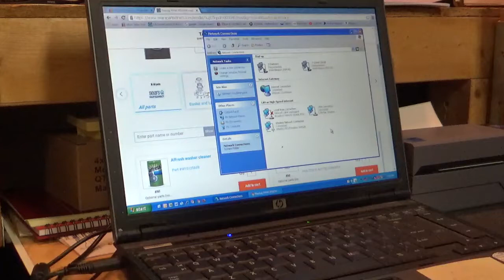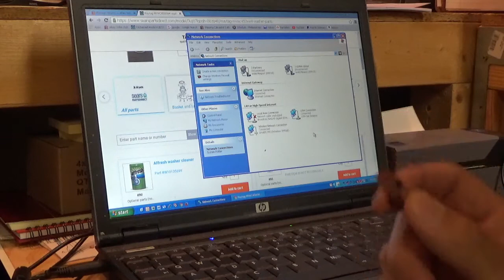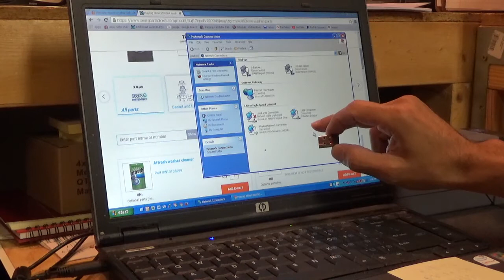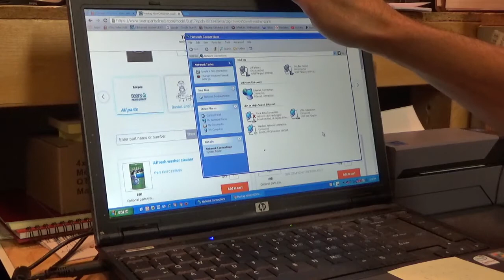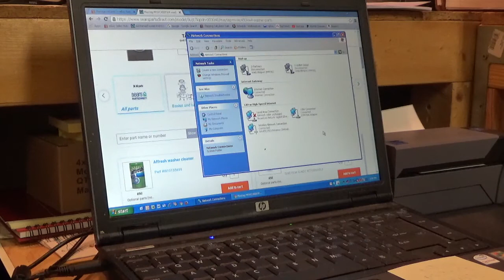How to connect Windows XP to WIFI after changes wireless routers - PROBLEM AND SOLUTION!!!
After changing wireless routers, I was unable to connect my old XP computer to wifi as it wouldn't find the new network. I find a work around to get my computer connected again